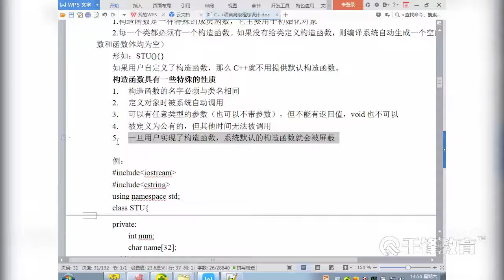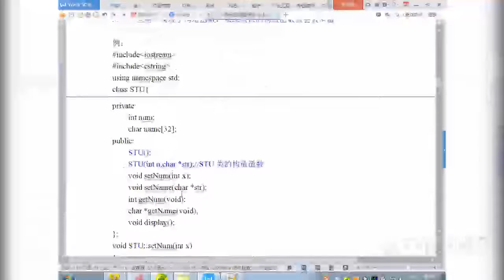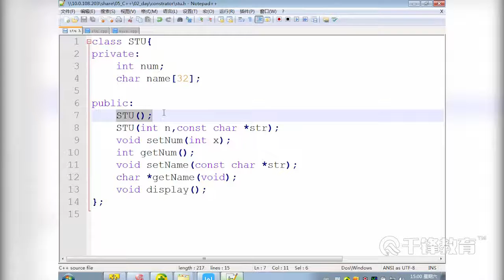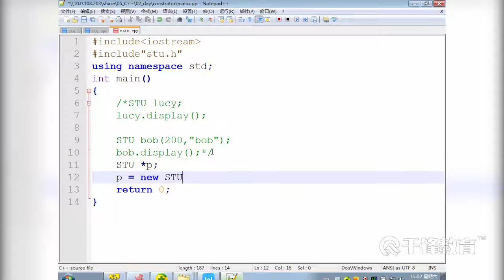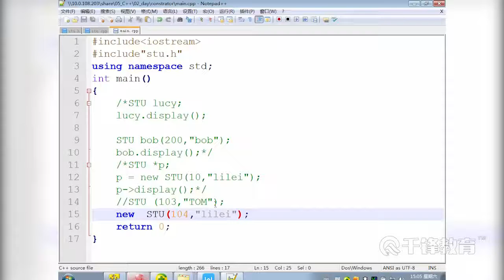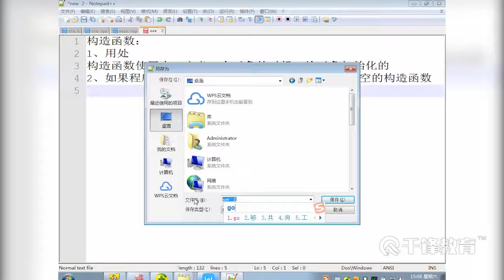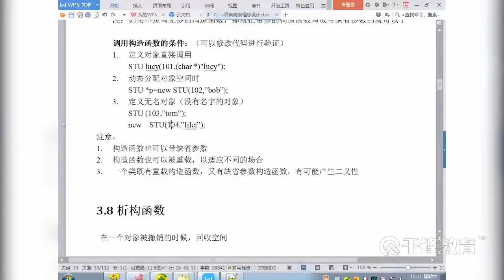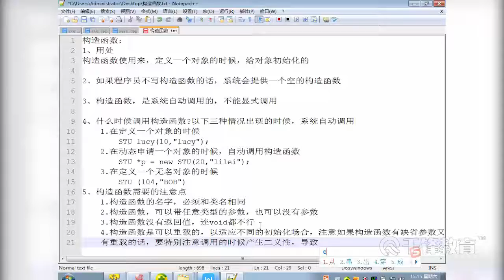千锋物联网教程：27 构造函数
【千锋物联网】C++开发入门到精通（71集）
课程介绍
课程主要讲解了c++语言基础知识，以及类与对象高级应用，具备算法思想和开发思想，了解常用的各种技术，熟练的编写程序，并做软件分析和设计。